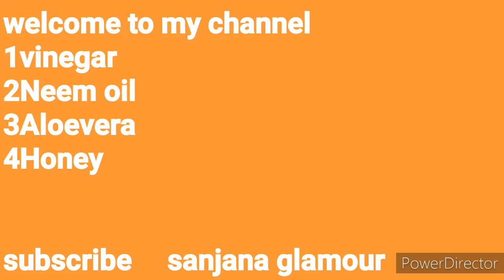how to get silky hair ||how to get damage free hair naturally ||hair ko silky and smooth kaise bnae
how to get silky &Shiny hair naturally at home||hair ko instant silky kaise bnae.

Ye ingredients maine use kiya hai ye mere hair fall ko rokne me helpful rha. So maine aap logo ke sath ye ingredients share ki hu. Aaplog ise jarur try kijiega.
I hope video helpful rhi hogi.

&press bell 🔔icon for more knowledge💯📖📚📝 videos🎥